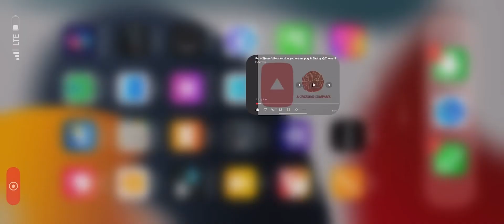So proud to say this my baby cuz !!! He built like that !!!!